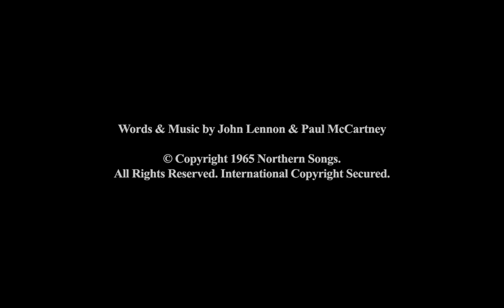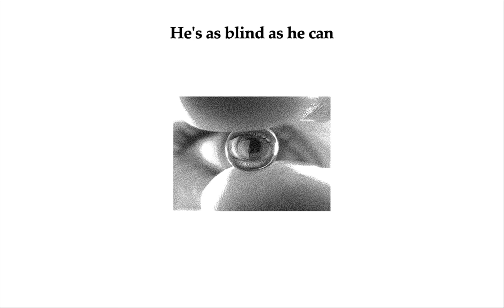Nowhere Man - The Beatles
This is my instrumental rendition of The Beatles' song, "Nowhere Man".